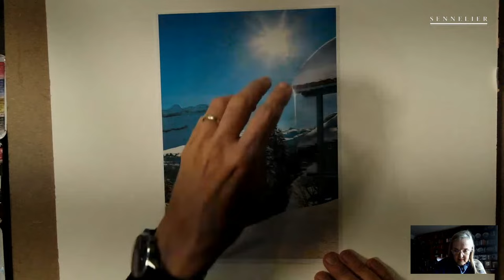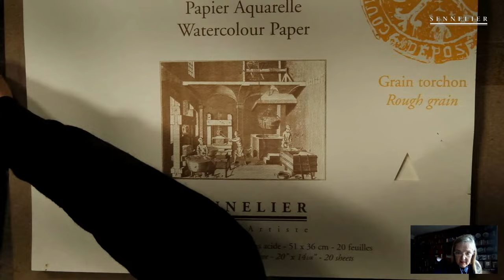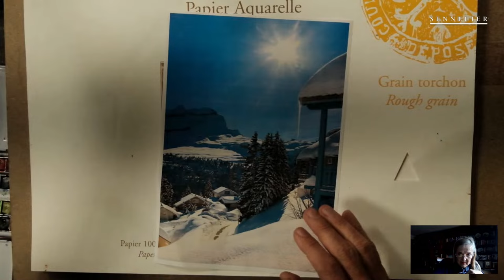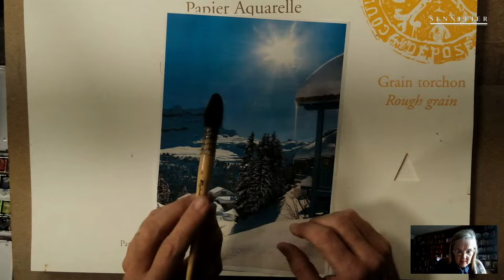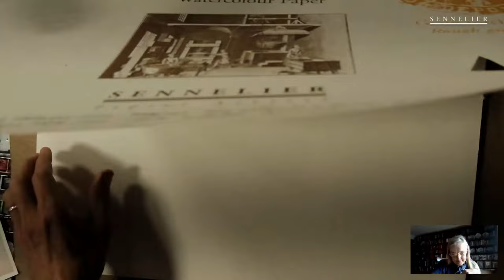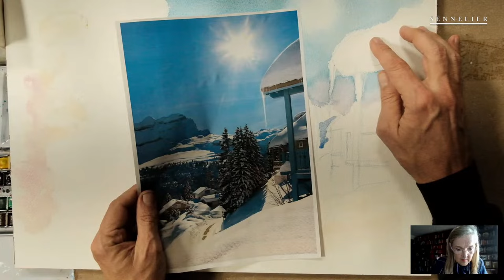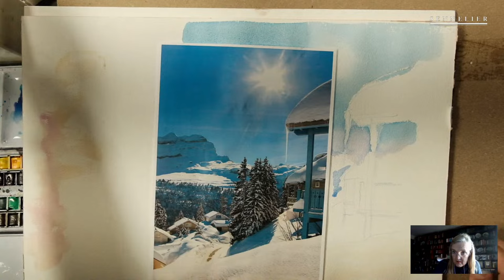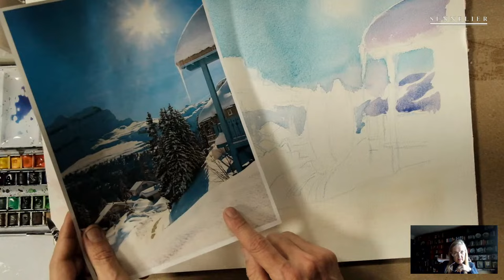[Monday Live] Watercolor & Giveaway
Will you be inspired by this pretty mountain landscape? Painting the white of the snow in watercolor is a nice challenge! This is the program for this Monday Live! We hope so, because by participating, you are also entering the draw to try to win a box of Aqua-Mini extra-fine watercolor!
Have a nice weekend, see you Monday

Serez-vous inspiré par ce joli paysage de montagne ? Peindre le blanc de la neiuge, à l'aquarelle, voilà un sympathique défi ! C'est le programme de ce Monday Live ! nous l'espérons, parce qu'en participant, vous participez aussi au tirage au sort our tenter de gagner  une boite d'aquarelle extra-fine Aqua-Mini !
Ne manquez pas les Monday Live, inscrivez vous à la liste de diffusion pour recevoir un email de rappel (si ce n'est pas déjà fait !)

Bonne fin de semaine, à lundi